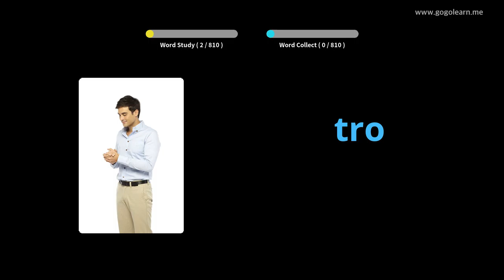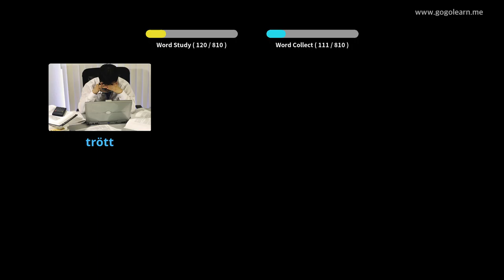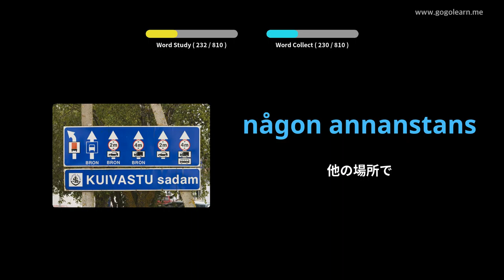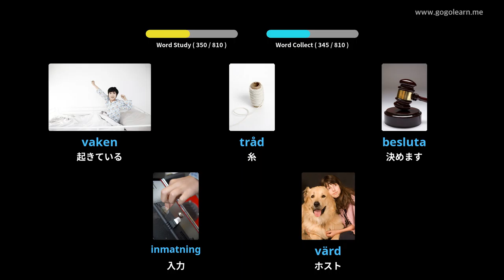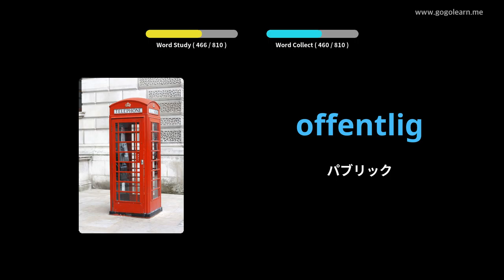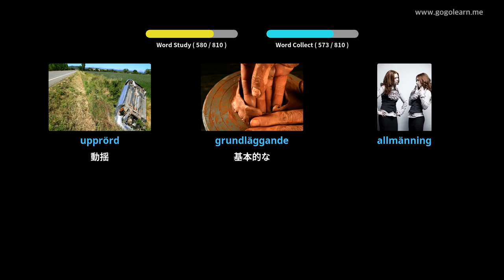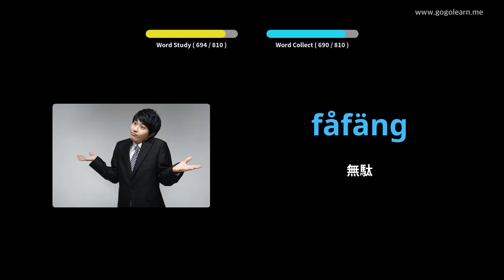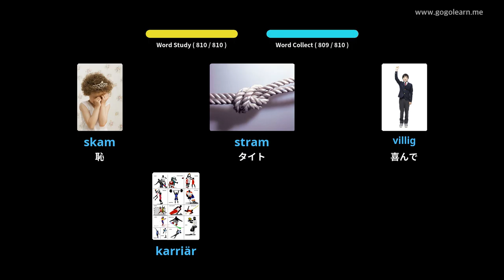写真を通してスウェーデン語を学ぶ|スウェーデン語の語彙中学校 | Golearn